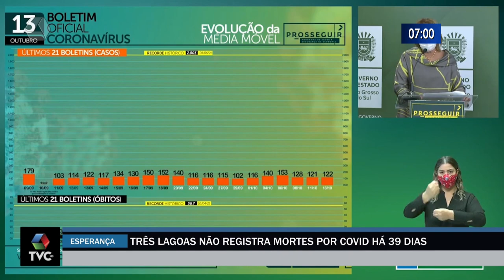Três Lagoas não registra mortes por Covid há 39 dias